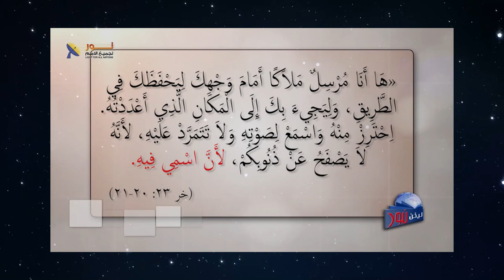596 الله يرسل الملائكة في مهام خاصة لحماية البشر